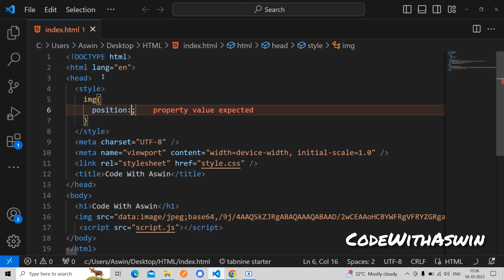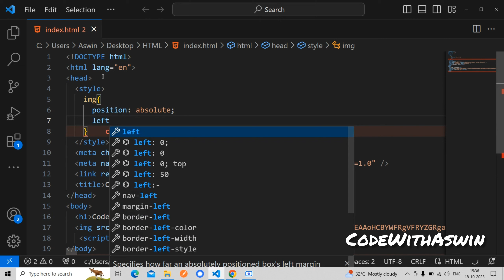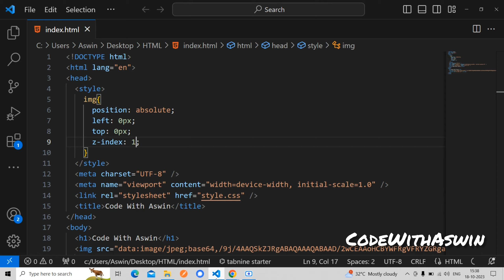#19 CSS Z-INDEX TUTORIAL FOR BEGINNERS IN TAMIL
Ever wondered how to precisely layer and control the stacking order of elements on your web page? Look no further! In this video tutorial, we'll dive deep into the world of the CSS z-index property, giving you the power to arrange and overlap elements with finesse.

In this video, you'll learn:

What the z-index property is and how it affects the stacking order of elements on a web page.
Techniques for applying z-index to create visually engaging layouts, such as layered navigation menus and pop-up dialogs.
How to avoid common pitfalls and challenges when using z-index effectively.
Real-world examples and demonstrations of z-index in action.
This tutorial is an essential resource for web designers, developers, and anyone looking to enhance their web design and user experience.

Take your web design skills to the next level by mastering the art of z-index and achieve dynamic, layered layouts. Join us to create web designs that truly stand out! 🌐🎨🧭